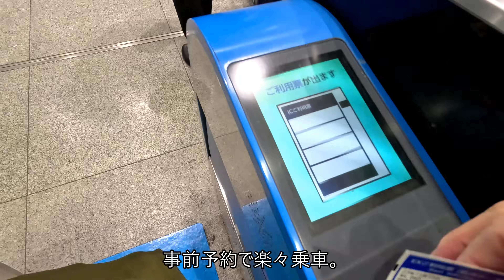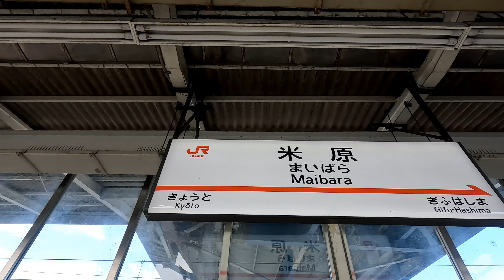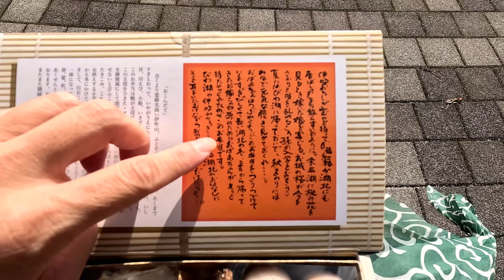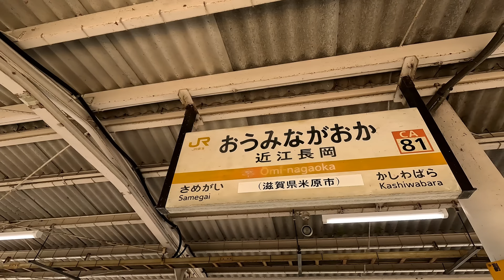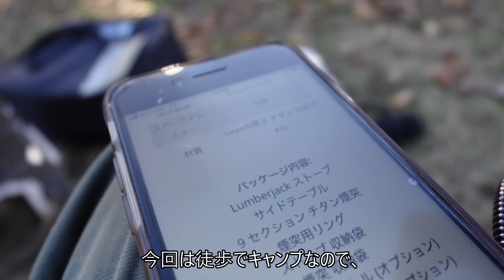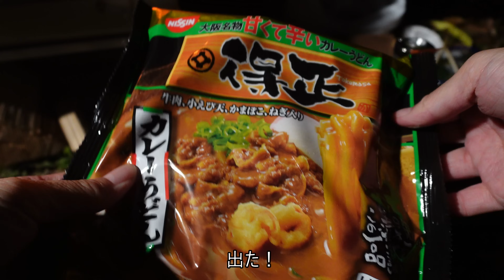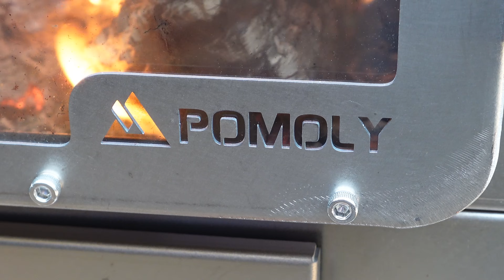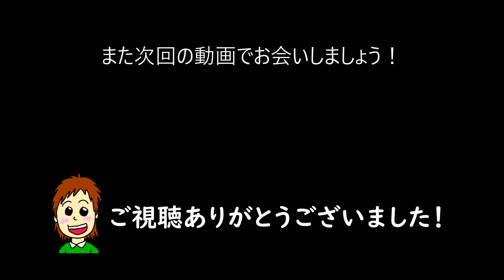車なし女一人、冬は薪ストーブで徒歩ソロキャンプ泊。【POMOLY Lumberjack チタン薪ストーブ】sony zv1m2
月2・3回、日本のどこかで旅しながら車なし徒歩ソロキャンプを楽しんでいる女子です。

体調を崩していて久しぶりの投稿になりました！
今はすっかり元気です。ご心配おかけしました。

季節は冬に近づき、大好きな薪ストーブの季節がやってきました。
今回はPOMOLY様から提供して頂きました新しい薪ストーブで車なし徒歩キャンプをしてきました。

今回使用した薪ストーブはポータブル式のチタン薪ストーブになっていて、
見た目のオシャレさもさることながら、使い勝手の良さと温かさに感動！
この冬は頻繁に使っていこうと思います！

▼POMOLY様からの提供
Lumberjack 折り畳み式 チタン薪ストーブ | ポータブル式テントストーブ

▼撮影カメラ

メイン：Sony α7c

サブ：GoPro hero11 Black